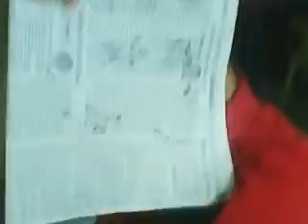4 feat rener bagas